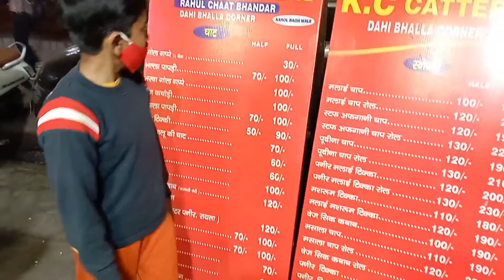শুভ নারী দিবস | Happy Women's day || আজকে আর রান্নাবান্না করব না